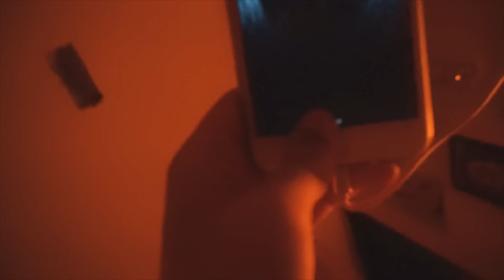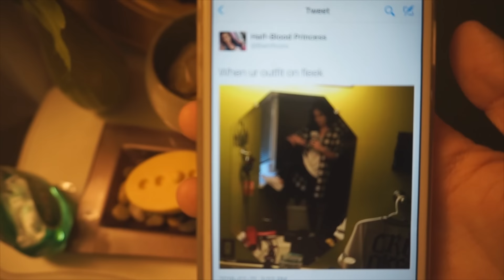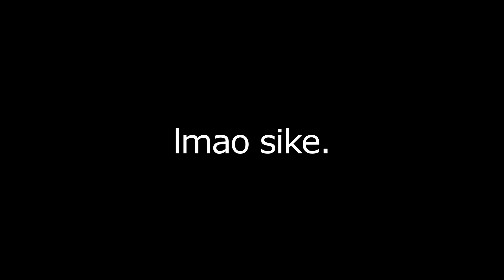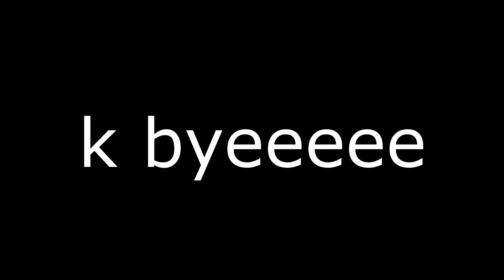VLOG #1 - Back at it again with the white vans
My first VLOG. ENJOY.